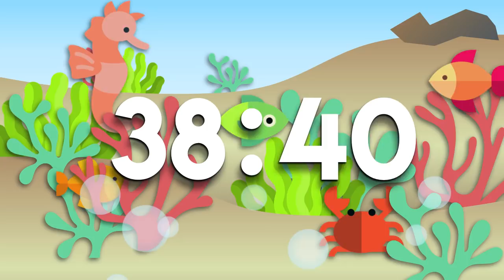45 min relaxing underwater countdown timer with water sounds for study, classroom, meditation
"45 min relaxing underwater timer with relaxing forest sounds. This is a great classroom or study timer to help with homework, fitness, classroom, cooking, meditation, relaxation and well being or other activities.

45 min relajante temporizador bajo el agua con relajantes sonidos del bosque. Esta es una gran temporizador clase o estudio para ayudar con la tarea, gimnasio, salón de clases, la cocina, la meditación, la relajación y el bienestar u otras actividades. Si desea un temporizador de encargo por favor ponerse en contacto con un comentario abajo, o un mensaje de mí a través de YouTube.

Si quieres algunas actividades divertidas para el iPad, o un poco de ayuda con problemas del equipo echar un vistazo a mi otro canal de YouTube

45分钟放松水下计时器与放松森林的声音。这是一个伟大的课堂或学习计时器辅导孩子做功课，健身，教室，烹饪，冥想，放松和福祉或其他活动。如果你想制作一个自定义计时器请与下面的评论，或者给我发短信通过YouTube触摸。

如果你想一些有趣的活动，为iPad，或者一些帮助计算机问题看看我的其他的YouTube频道在：

45 min entspannenden Unterwasser-Timer mit Wald entspannenden Klängen. Dies ist ein großer Klassenzimmer oder Arbeitszimmer Timer bei den Hausaufgaben, Fitness, Klassenzimmer, Kochen, Meditation, Entspannung und Wohlbefinden oder anderen Aktivitäten zu helfen. Wenn Sie eine benutzerdefinierte Timer mögen gemacht bitte mit einem Kommentar unten in Kontakt treten oder Mitteilung mir durch YouTube.

Wenn Sie einige unterhaltsame Aktivitäten für das iPad, oder etwas Hilfe mit Computer-Probleme wollen einen Blick auf meine anderen YouTube-Kanal an

45 min détente minuterie sous-marine avec sons relaxants de la forêt. Ceci est une excellente minuterie de classe ou d'étude pour aider à faire leurs devoirs, fitness, salle de classe, la cuisine, la méditation, la relaxation et le bien-être ou d'autres activités. Si vous souhaitez une minuterie sur mesure s'il vous plaît entrer en contact avec un commentaire ci-dessous, ou me message à travers YouTube.

Si vous voulez des activités amusantes pour l'iPad, ou une aide pour des problèmes informatiques jeter un oeil à mon autre chaîne YouTube à l'adresse

45 min rilassante timer subacquea con rilassanti suoni della foresta. Questa è una grande classe o studio timer per aiuto con i compiti, fitness, in aula, la cucina, la meditazione, il rilassamento e il benessere o altre attività. Se si desidera un timer su misura si prega di mettersi in contatto con un commento qui sotto, o un messaggio me attraverso YouTube.

Se si desidera che alcune attività divertenti per l'iPad, o qualche aiuto con problemi di computer dare un'occhiata al mio altro canale YouTube all'indirizzo

45分には、森の音をリラックスして水中タイマーをリラックス。これは宿題、フィットネス、教室、料理、瞑想、リラクゼーション、幸福や他の活動を支援するための偉大な教室や研究タイマーです。あなたが作ったカスタムタイマーを希望の場合のYouTubeを通じて以下のコメント、またはメッセージまでにご連絡ください。

숲의 소리를 휴식과 수중 타이머 휴식 45 분. 이 숙제, 피트니스, 교실, 요리, 명상, 휴식과 웰빙 또는 다른 활동에 도움이 큰 교실이나 연구 타이머입니다. 당신이 만든 사용자 지정 타이머를 원하는 경우 유튜브를 통해 아래의 코멘트, 또는 메시지 나와 함께 연락 주시기 바랍니다.

: 당신이 아이 패드에 대한 몇 가지 재미있는 활동, 또는 컴퓨터 문제에 도움이 원하는 경우에 내 다른 YouTube 채널에서 봐

45 мин отдыха подводный таймер с расслабляющими звуками леса. Это большой класс или кабинет таймер, чтобы помочь в выполнении домашних заданий, фитнес, класс, приготовление пищи, медитации, релаксации и благополучия или других видов деятельности. Если вы хотите настроить таймер сделал, пожалуйста, свяжитесь с ниже комментарий, или сообщение меня через YouTube.

Если вы хотите, чтобы некоторые забавные действия для IPAD, или какая-то помощь с компьютерными вопросами посмотреть на моем другом канале YouTube по адресу

45 λεπτά χαλάρωσης υποβρύχια χρονόμετρο με χαλαρωτικούς ήχους δάσος. Αυτό είναι μια μεγάλη αίθουσα διδασκαλίας ή μελέτης χρονόμετρο για να σας βοηθήσει με την εργασία, γυμναστήριο, αίθουσα διδασκαλίας, το μαγείρεμα, το διαλογισμό, χαλάρωση και ευεξία ή άλλες δραστηριότητες. Αν θέλετε μια προσαρμοσμένη χρονόμετρο γίνεται παρακαλούμε να έρθετε σε επαφή με ένα σχόλιο παρακάτω, ή το μήνυμά μου μέσω του YouTube.

Αν θέλετε κάποιες διασκεδαστικές δραστηριότητες για το iPad, ή κάποια βοήθεια με θέματα υπολογιστών ρίξτε μια ματιά στο άλλο κανάλι μου στο YouTube στη διεύθυνση